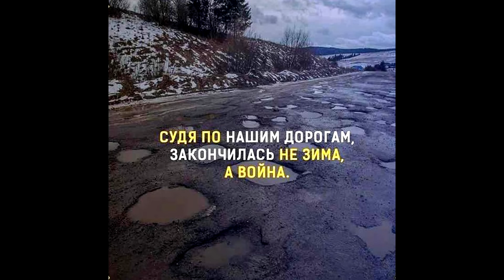Клипхох Эх дороги 2020 Актобе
Наступила Весна сурового 2020 года, когда то, кто то, обещал нам с высоких трибун что будем жить как в раю и вот как видят этот рай, Акимы города и области нашего Актобе.
За год с хвостиком правления ими, полностью уничтожена вся инфраструктуру наших дорог, нет ни одной дороги в нашем городе что бы была без этих ям, огромных дыр которые объехать невозможно и проехать так как наши машины просвет низкий. Сейчас в спешке латают асфальтом и кирпичом (очень опасное латание кирпичом вылетит из под колес этот кирпич из ямы или во встречную машину влетит кирпич либо сам себя угробишь) эти все латание максимум на 15-20 дней. Что делать? А надо Акимам писать заявление и уходить в отставку, либо нам народу надо им сказать уходите ребята, Вы сели в кресла не созидать а разрушать, Все что они умеют это бизнесы отбирать у нас. Хватит ставим точку. Господин президент увольте двух Акимов Актобе за утрату доверия народа. С Уважением Выходец Николай Дмитриевич